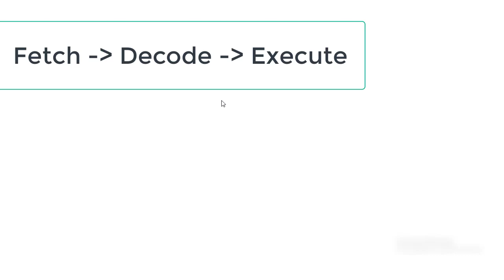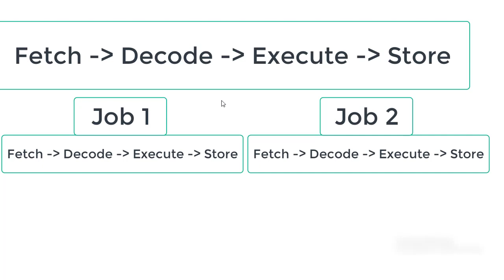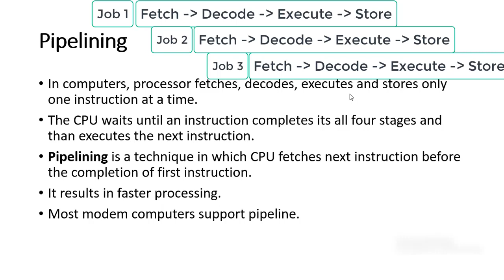What is Pipelining in Computer | Lecturer Computer Science Preparation Lecture 11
This video explains to you the concept of Pipelining in Computer. It defines what is pipelining in a computer and what are the advantages of pipelining over non-pipelining execution.